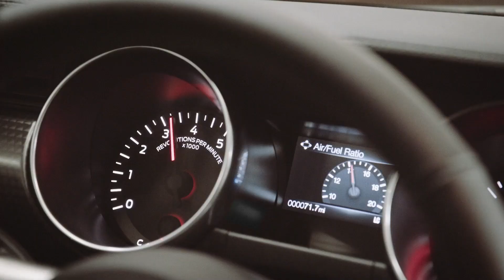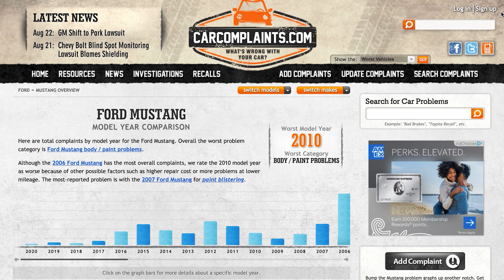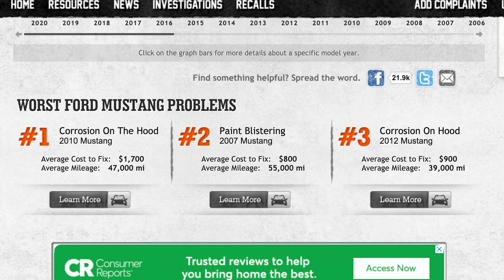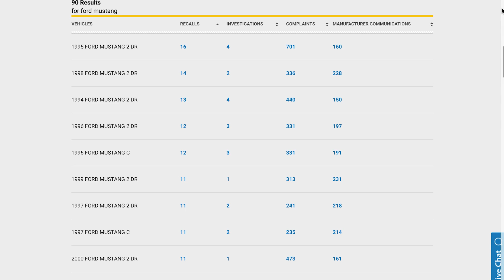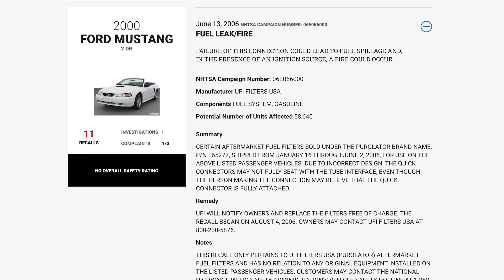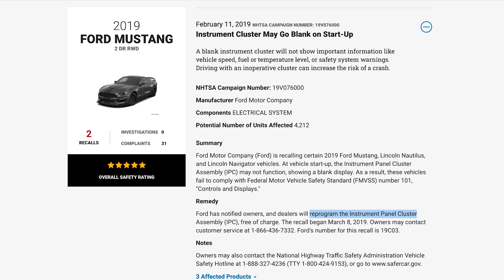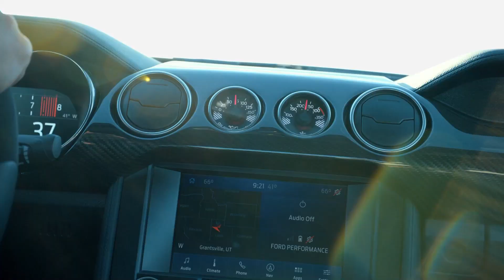What Everyone NEEDS To Know About The 2021 Ford Mustang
Here's everything you should know about the 2021 Ford Mustang. I’ll show you guys some things like common issues, any major service bulletins, any major recalls, reliability ratings, what’s new for the 2021 Mustang versus the 2020 model, and what we can expect for 2022. We hope this video helps you to become a more informed buyer or owner!